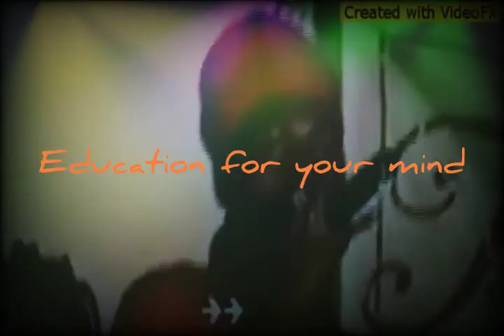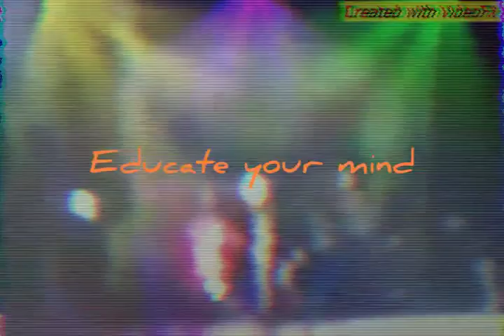Naziriten Yuth Battle Mi ( Winter Riddim ) Promo Sizzla & Capelton Mix . Educate Your Mind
RiderMusic GANGSTAA SOUND